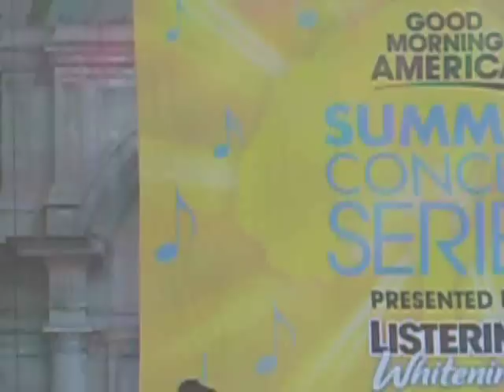Take Me Or Leave Me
Eden Espinosa and Tracie Thoms.
Good Morning America's summer concert series.
Eden Espinosa is...AMAZING.